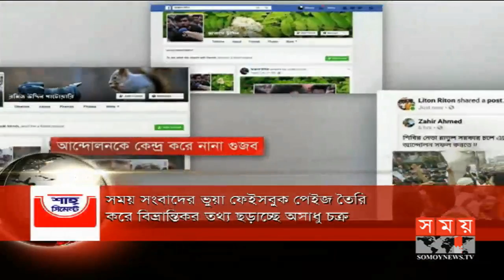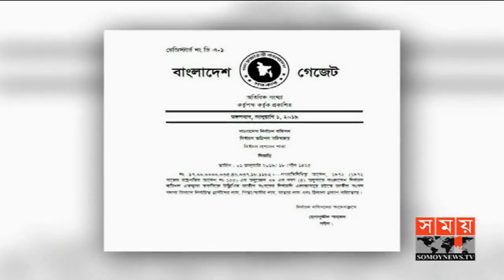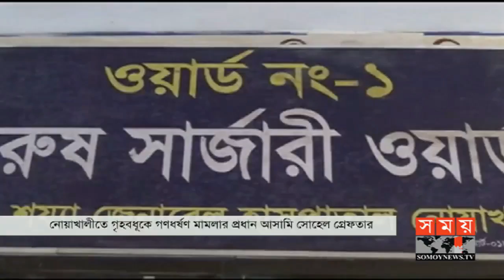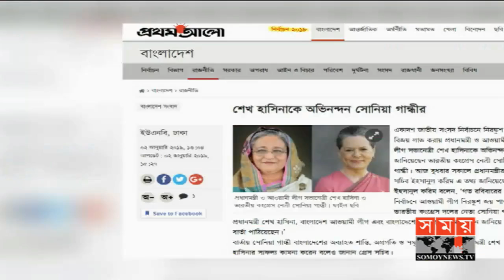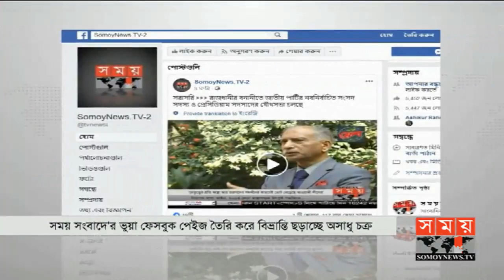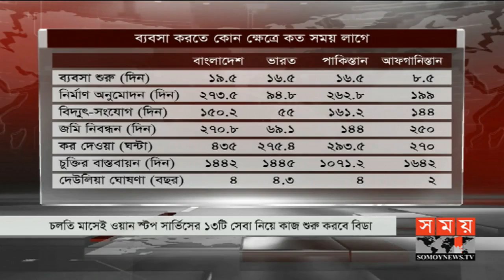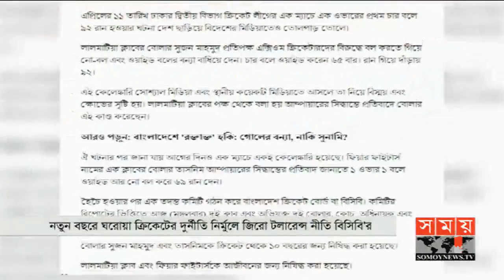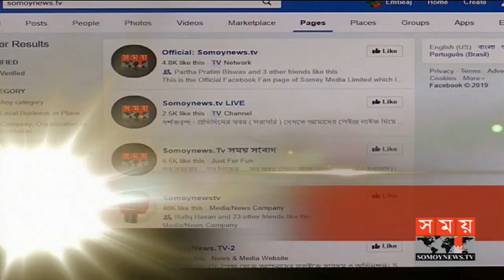প্রবাসে সময় । রাত ১টা | ০৩ জানুয়ারি ২০১৯ | Somoy tv bulletin 1am | Latest Bangladesh News